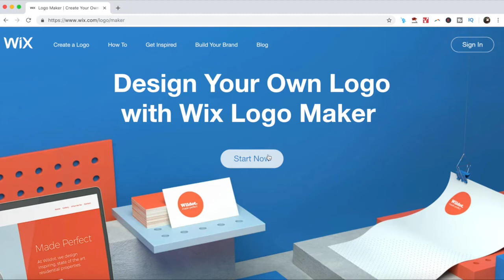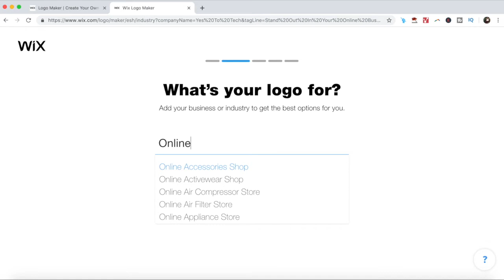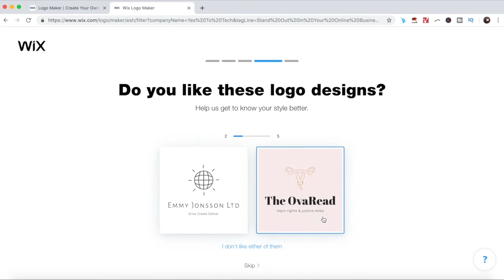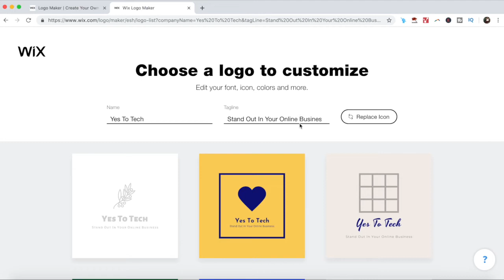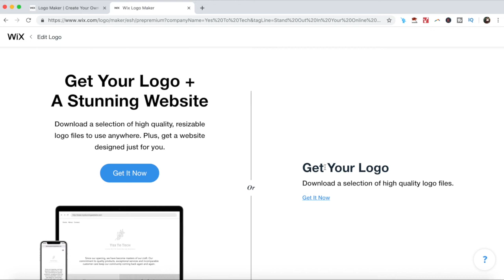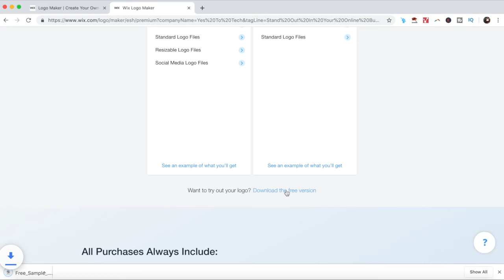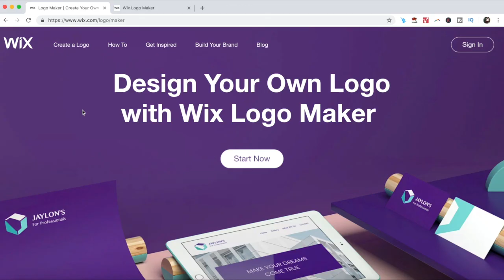WIX LOGO MAKER TUTORIAL + WIX LOGO MAKER REVIEW: Wix Free Logo Maker App - Free Logo Design Software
WIX LOGO MAKER TUTORIAL + WIX LOGO MAKER REVIEW: Wix Free Logo Maker App - Free Logo Design Software. Unlock the secret to creating a stunning logo for your brand with Wix Logo Maker! In this comprehensive tutorial and review, discover the power of the free Wix Logo Maker app and learn how to design your own professional-looking logo with ease. Say goodbye to the hassle and expense of hiring a graphic designer and say hello to the freedom of creating a unique logo that perfectly represents your brand. Watch now to learn how to use Wix Logo Maker to elevate your brand and take your business to the next level!

WIX BLOG TUTORIAL 2019: 3 EXPERT Tips For Your NEW Wix Blog vs Old Wix Blog

WIX LANDING PAGE TUTORIAL 2019: How To Build A FREE High Converting Landing Page In Wix